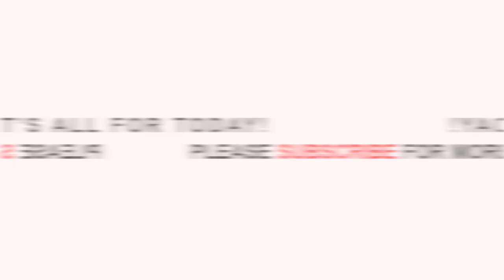Herbal Medicine Vs Modern Medicine What Do You Know?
Exploring Differences, Efficacy, and Considerations.
In this eye-opening video, we delve deep into the world of healthcare and explore the key differences between herbal medicine and modern medicine